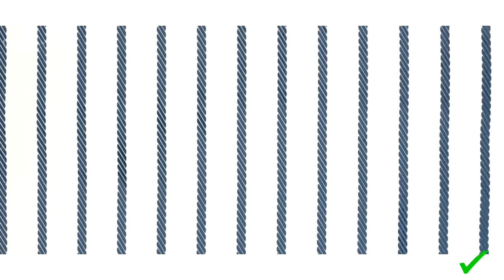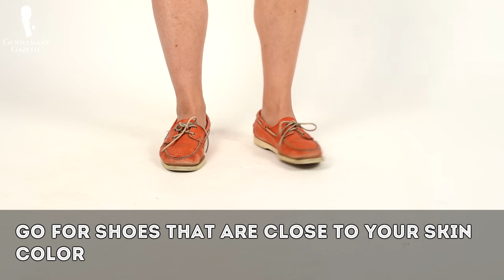How to Dress Taller & Leaner For Short Men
SHOP THE VIDEO:
1. Madder Print Silk Tie
3. Shadow Stripe Ribbed Socks
4. Shoelaces Flat Waxed Cotton

Even though you might not be the tallest guy around, there are ways in terms of fit, accessories, and clothing items that make you appear a lot taller than you actually are. So what's the guiding rule of looking taller?

Basically, you always need to have a streamlined outfit. The idea behind it is that you always want the viewer’s eyes to go up on you, towards your face because an upward motion makes you appear taller.

Starting with the jacket, as I mentioned countless times before, fit is essential to look your best. For a shorter man, specifically, I suggest that you get things that are more fitted, more trimly fitted because if things are baggy, they look like they're too big making you look small. Even though traditional rule suggests that the length of the jacket should match the length from the pants hem to the bottom of the jacket, if you're a shorter man, it pays to have a slightly shorter jacket rather than a longer jacket because it creates the visual effect of height.

Next up, here are some tips for your pants and trouser styles. First of all, let's look at the break. A very minimal or no break at all creates a longer leg line that's helping you to look taller. On the flip side, if you have pants that are too long and your fabric puddles around your shoe, people will look down on you that's making them think you're actually shorter than you are.

Moving further from pants, let's talk about shirts and sweaters. Just like with jackets, you want to have a high armhole so you have a greater range of movement. Your standard long-sleeved shirt should end exactly at the wrist no matter if you stand straight or if you bend your elbow. Generally, we recommend showing between a half and three-quarters of an inch of shirt cuff that matches the back of your collar that's about one centimeter to one and a half centimeters. However, for shorter guys, you can even go a little less because otherwise, it may look like your jacket is too short for you and it just looks odd.

In terms of keeping your pants up, I strongly suggest you skip belts because they divide your torso and your lower body distinctly thus destroying the streamline. Instead opt for side adjusters if you're a slimmer guy or even better, suspenders because they will keep your pants at the same height all day long so you can make sure you have that minimal break or no break that you want so you look your tallest.

Next, let's talk about footwear for men so they look taller. I know it may seem obvious but wearing boots with a higher heel will definitely help you to gain an extra inch or three centimeters. As you may know, there are companies specializing in insoles giving you an extra two inches or about five centimeters or even more. Now, the problem is that once you get really high up, you have a hard time with staying inside of your shoe hence a boot is a better option.

When it comes to accessories it pays to rather have them up in your body. Remember, you always want to draw the viewer's look to your eye. For example, a stylish hat can instantly add a perceived 4 or 5 inches of height to you. Alternatively, you can wear a tie, I would stay clear of bowties because they don't have that vertical line but a horizontal line. If you wear a jacket, definitely opt for a pocket square. It's an easy way to round out that look and it makes you stand out from the crowd.

So which tips we laid out today were you most surprised by? Please share in the comments below!